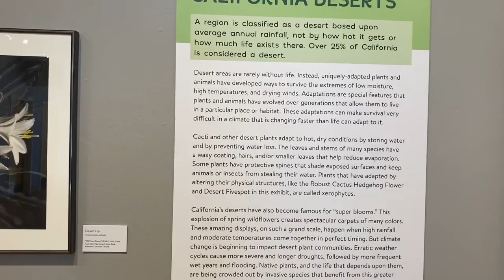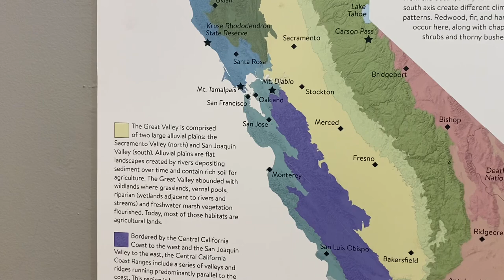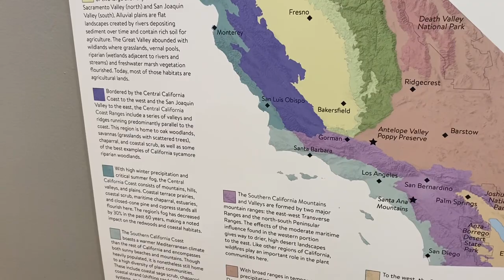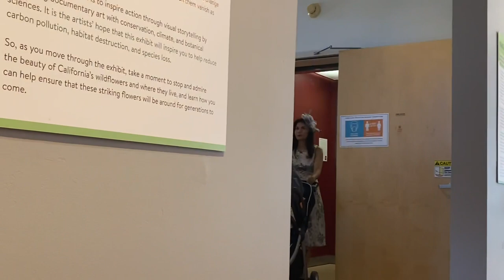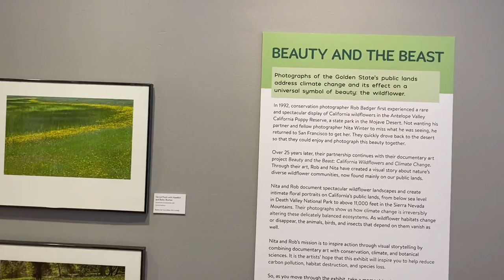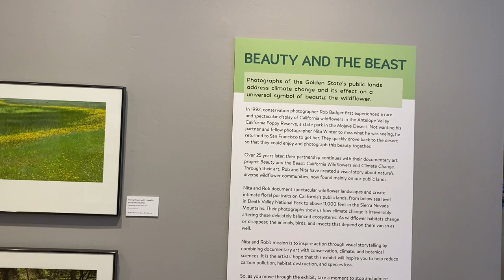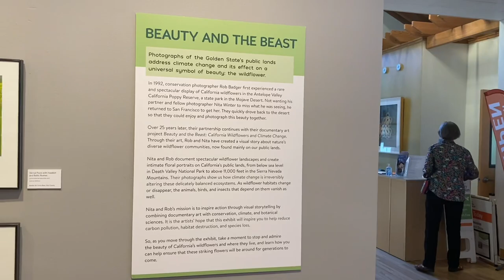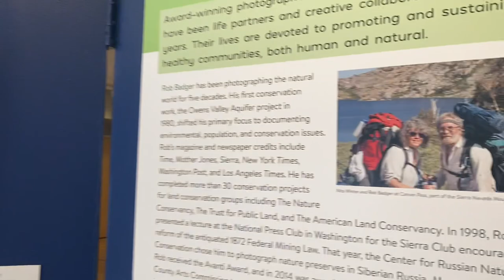Whisper in Los Altos museum - Winter Badger photography